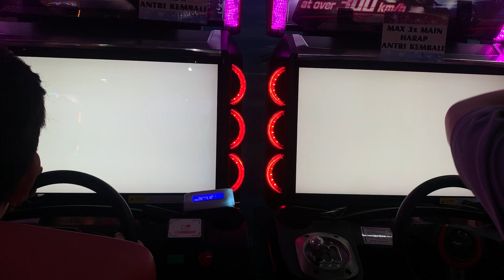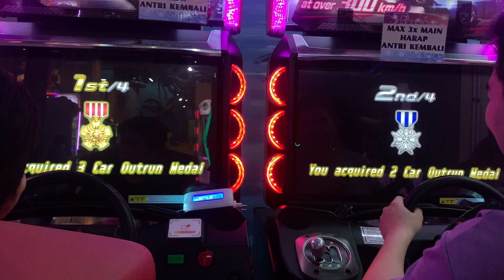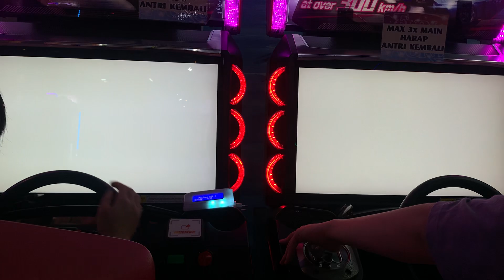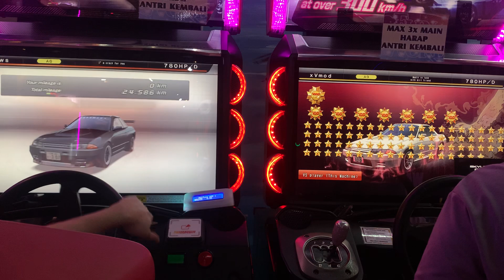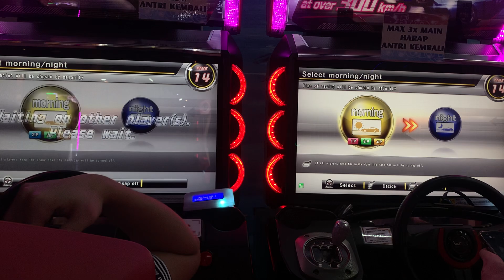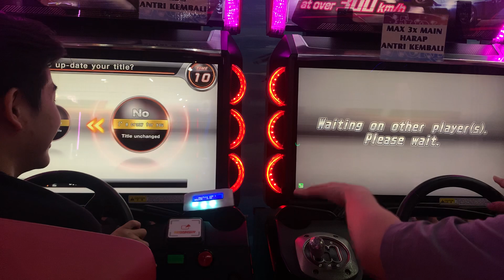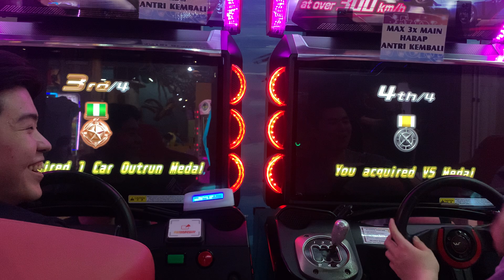WMMT6RR SRC Tag Battle #151 Ft. Steven Leonardo, @BehindTheSpynx Alexander Vincent